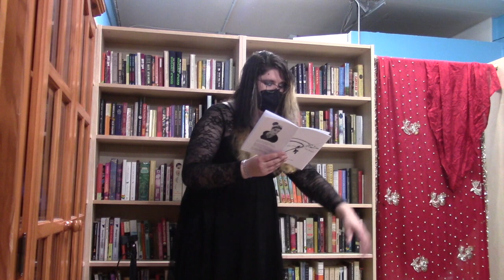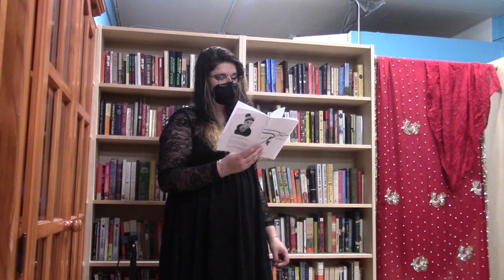the little gallery's Queer Art, Poetry & Storytelling Event #3: November, 2023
Every month, the little gallery organizes a queer-centred art/story event which includes poetry readings and storytelling by performers. The event also launches the artwork display by a different visual artist showcased each month at Cross & Crows bookshop (2836 Commercial Drive).
This event took place November 10, 2023.

Featured Visual Artist of the Month :
Jasper Berehulke is an indigiqueer artist from the Syilx Okanagan Nation. Throughout his BFA undergraduate studies at UBC, from the Okanagan campus to the art scene of Vancouver, Jasper found inspiration in themes of heritage, community, and queer identity. He has been open about his involvement with the 2SLGBTQ+ community for over a decade, including being out as a transgender man for five of those years. Now in his graduating year, he works mainly in oil paint but still loves exploring other mediums. He has experience working in the animation industry for two years in Kelowna. He has exhibited his work in six different cities across BC and plans on expanding that ever further.

Recorded Performers:
Kathleen P. Lamothe is a white, able-bodied, kinky, femme, transsexual performance artist living with the simultaneous gift/curse of an ADHD brain. She currently resides on unceded Coast Salish territory (Vancouver), after having been raised in occupied Mohawk (Montreal) & Algonquin (Ottawa) territories. When she’s not pissing off the gaygeousie or aiming her hyperfocus superpowers towards dense journal articles about cognitive neuroscience, she can be found going to 12-step meetings, getting tattooed, practicing mindfulness & compassion meditations, and ultimately challenging people's notions about what a "good" or “respectable” trans woman is.

Marion Jane
With a focus on gender, mental health and being an unwilling member of the working class, Marion Jane hopes to make performing poetry look easy in an effort to trick an audience member into reading their poetry next time.

Scheduled poet unable to attend:
Sita Gaia (She/They) is a queer chronic illness warrior. Her debut chapbook, "Knocking On The Body's Door: Poems to Read on The Bathroom Floor", (Prolific Pulse Press, 2021) paints a picture of what it is like to live with Refractory Epilepsy. They have also been published in Kissing Dynamite, Bitchin Kitsch, and Anti Heroin Chic, to name a few. They live in Vancouver with their wife and do stereotypical Vancouverite things such as practice yoga and drink too much coffee. Follow them on Instagram

The little gallery is a project to fulfill the mission of Cross & Crows as a queer space supporting queer creators, especially QTBIPOC authors and artists. The little gallery events are organized by East Van artist Taz Solace , and we are grateful for this collaboration.